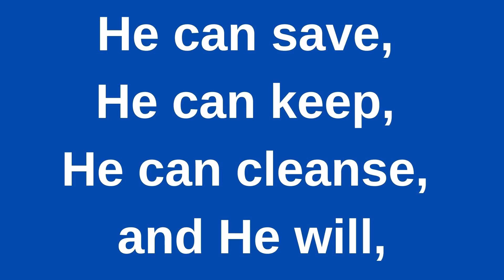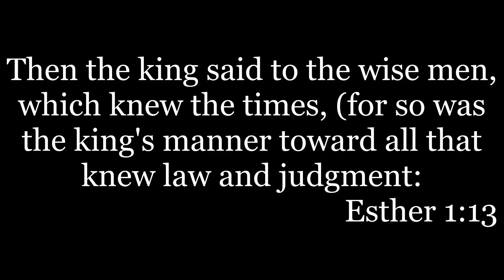When God is Silent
Pastor Jon White
Jan 31, 2024